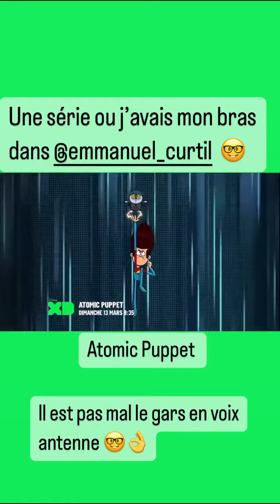Alexis Tomassian's Instagram Story video #18